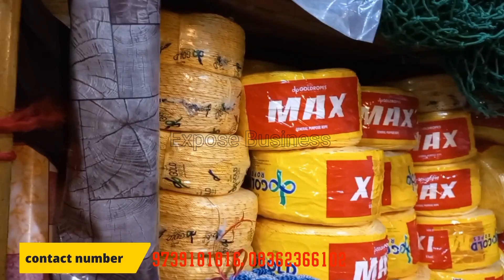All Types of Mat's Rubber mat floor mat sofa mat cow mat talpatri & ropes hubli wholesale market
Instagram ID
Mdfarooqs123

WELCOME TO
Expose business

My channel aims to provide market information
Wholesale market information, wholesale market all over India,
In this channel i m showing small to small details about the market, cost, quantities, everything.

Help me in growing my channel so that I can provide you more information about the market

WARNING-⚠

Warning: Expose business is only providing you market information regarding different products and materials. My channel is not doing any paid promotions in any way. And customers be alert while purchasing the goods, it will be your responsibility to check the quality before buying any goods and for any profit or loss. Expose business and YouTube will not be responsible for anything. Kindly be careful before purchasing any goods.